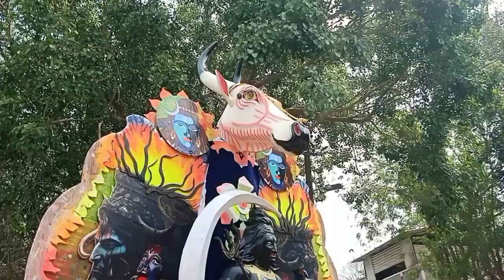venganellur kaala vela March 24, 2024 | വെങ്ങാനെല്ലൂർ കാള വേല